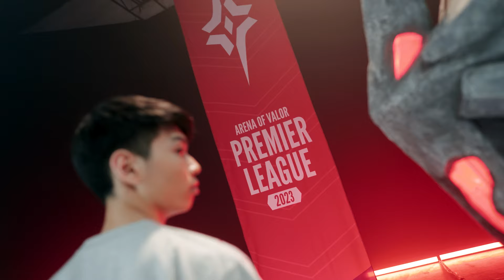【隊伍介紹】APL 2023｜最強賽區之戰，讓榮耀迴響－GCS賽區🔥《Garena傳說對決》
▎APL 2023 最強賽區之戰，讓榮耀迴響－GCS賽區🔥

接下來就是來勢洶洶的GCS賽區，參賽APL2023的共有五支隊伍，分別是GCS二連霸的BRO、擁有凱撒路霸主NaiLiu的FW、傳奇組合出戰的MOP，以及外卡賽脫穎而出的ONE和HKA，這也讓GCS成為國際賽史上最多出戰隊伍的賽區，誓言要讓榮耀迴響GCS！挑戰者們，行事曆都記好了嗎？6/28讓我們一起為GCS賽區加油吧ヾ(´ε`ヾ)

【APL 2023 賽事資訊】
－泰國線下賽－
♦️小組賽：6月28日至7月9日
♦️八強賽：7月13日至7月16日
♦️四強賽：7月22日
♦️準決暨冠亞賽：7月23日